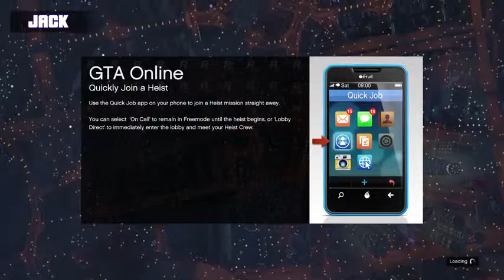GTA 5 - Chopper vs Chopper X